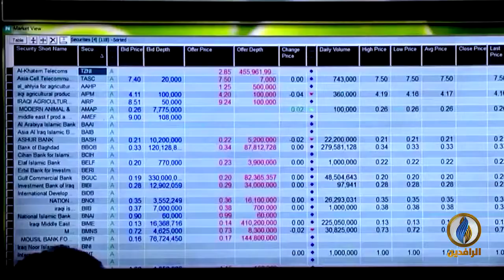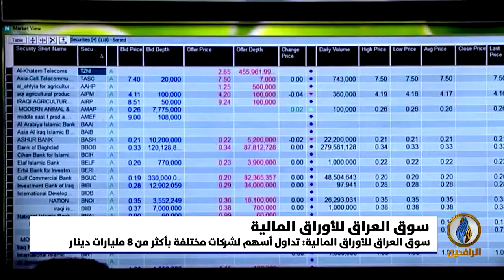أبرز الأخبار الاقتصادية على قناة_الرافدين ليوم الاثنين في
تقدبم:
محمد العبيدي